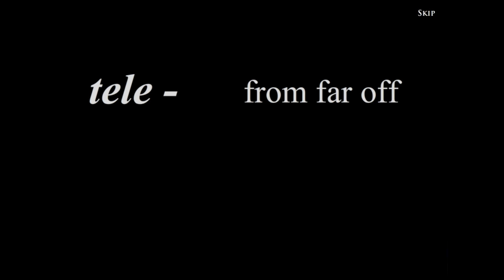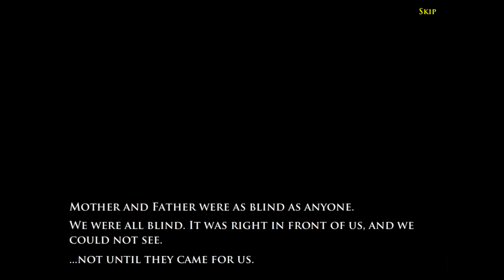Telepath RPG: Servants of God, Ep. 1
A quick jaunt through the intro to Telepath RPG: Servants of God, and we're off in the city of Ravinale!

Unbeknownst to me, FRAPS decided that it wasn't recording the mouse cursor during this video, so, uh, please disregard the spots where I'm pointing invisibly at portions of the screen.